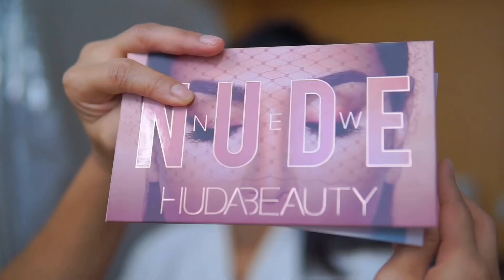แต่งหน้าโทนชมพู หวานๆ | Piladamakeup Pink Makeup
Makeup หวานๆ style Piladamakeup
Hair by น้องควีน

Piladamakeup
รับแต่งหน้า & สอนแต่งหน้า
ℹ️ สอบถามคิวแต่งหน้าแอด Line ✅ มาได้เลยค่า
หรือกดตามลิ้งค์นี้นะคะ 🔻

ดูผลงานแต่งหน้าทำผมเพิ่มเติมได้ที่